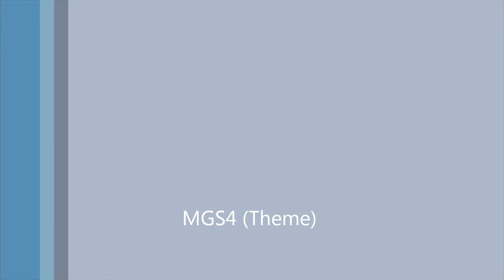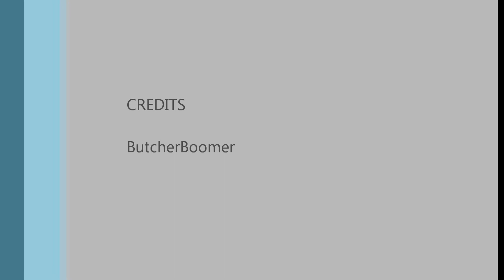MGS4 PS3 (Theme)